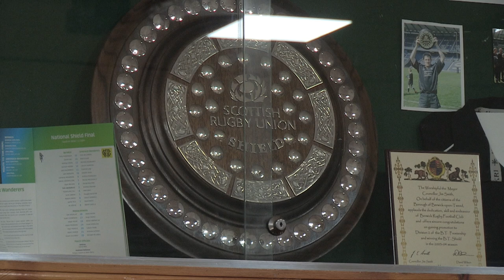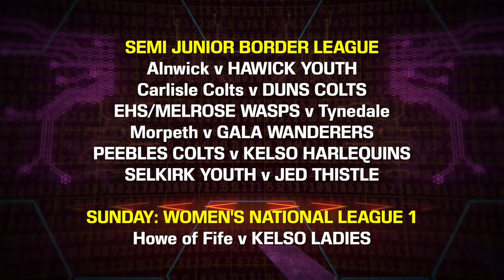BORDERS RUGBY IN FOCUS - EDITION 10 - BERWICK RFC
In the tenth edition of our weekly series on Borders Rugby TV, we focus on Berwick RFC. Despite being a Borders team they are based over the border in England, and we're joined by Head Coach Colin Young and Forwards coach Paul Pringle.

Stuart Cameron and Dale Clancy delve into last weekend's results and preview the games involving Borders teams this weekend.